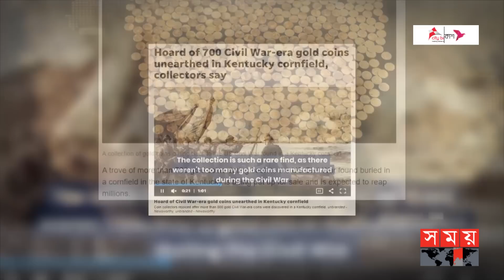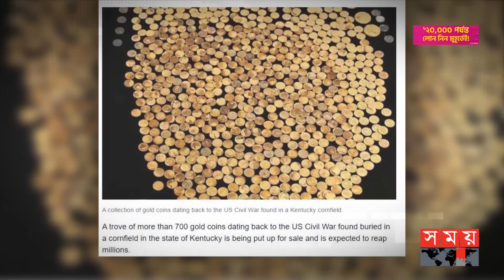মাটি খুড়তেই বেরিয়ে এলো 'স্বর্ণমুদ্রা' | 'Stunning' Cache of Gold Coins Found in Kentucky Cornfield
মাটি খুড়তেই বেরিয়ে এলো স্বর্ণমুদ্রা | 'Stunning' Cache of Gold Coins Found in Kentucky Cornfield | Somoy TV

Millions of rupees worth of gold coins were found underground in corn fields. Over 700 gold coins have been found underground in the US state of Kentucky. Authorities believe the gold coins date back to the American Civil War.

ভুট্টা ক্ষেতে মাটির নিচে পাওয়া গেলো কোটি কোটি টাকার স্বর্ণমুদ্রা। যুক্তরাষ্ট্রের কেনটাকি অঙ্গরাজ্যে মাটির নিচে সাত শতাধিক স্বর্ণমুদ্রা পাওয়া গেছে। স্বর্ণমুদ্রাগুলো যুক্তরাষ্ট্রের গৃহযুদ্ধের সময়কার বলে ধারণা করছে কর্তৃপক্ষ।

Somoy TV: t.ly/Se1z
Somoy TV Bulletin: t.ly/iqIq
Somoy Entertainment: t.ly/3dWC
Somoy Sports: t.ly/iASp
SOMOY TV ISLAMIC: t.ly/zU6a

Somoynews.tv: t.ly/Y7ab
খেলার সময়: t.ly/xJ5H
সময়ের গল্প: t.ly/EW3M
এ সময়ের বাণিজ্য : t.ly/m3ir

Groups:
Somoy TV (Official)✅: t.ly/ajiO
Somoy Entertainment✅: t.ly/8CLh
Somoy Business✅: t.ly/4xaJ